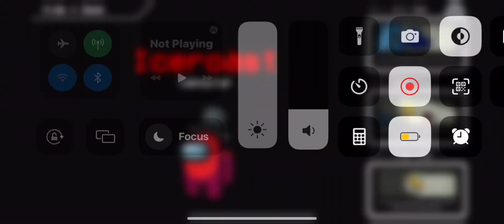Among us Hide N Seek GamePlay